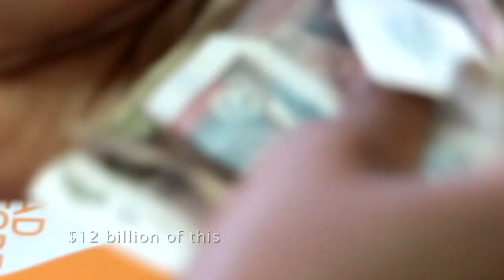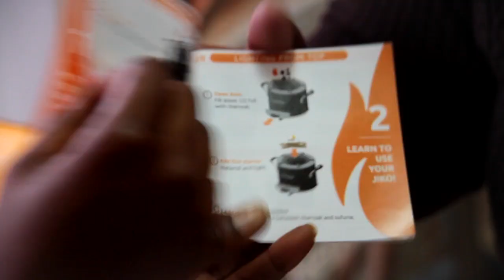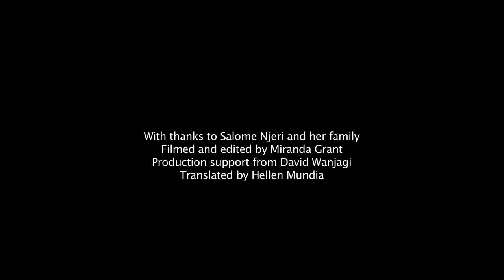BURN Manufacturing launches New Cookstove Factory in Kenya!